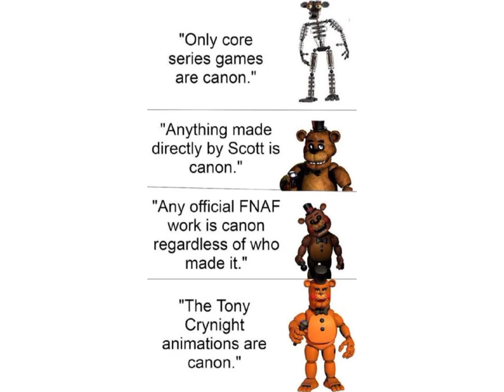FNaF memes i found under my bed || Five Nights at Freddy's || like n sub pls || • Bl4Ɔk°_°Ɔøffe3•